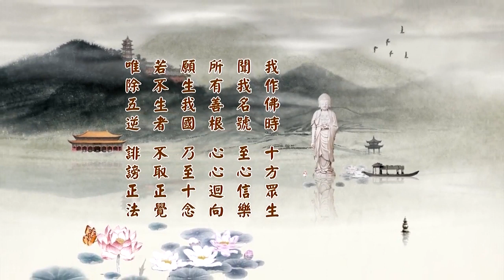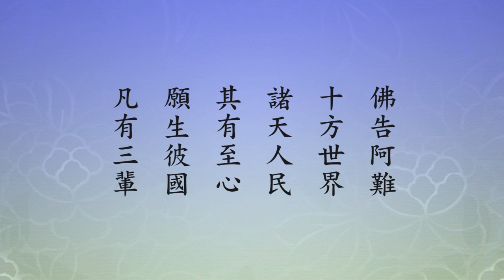淨土大經科註304